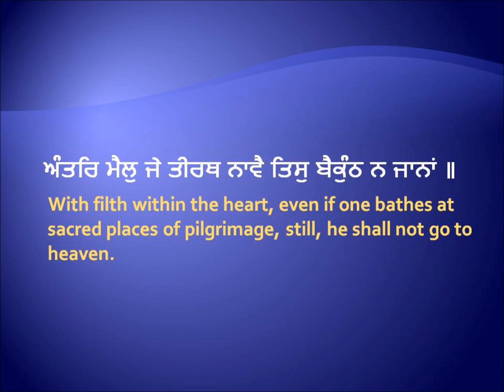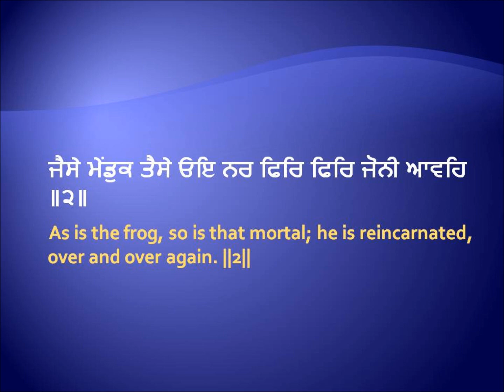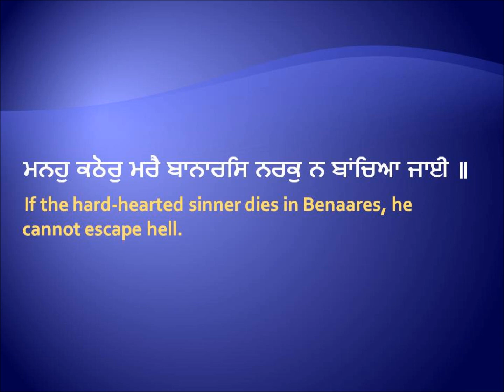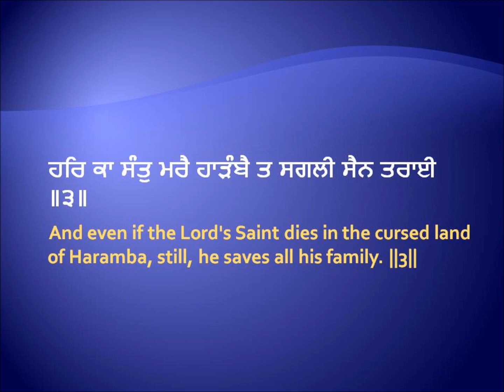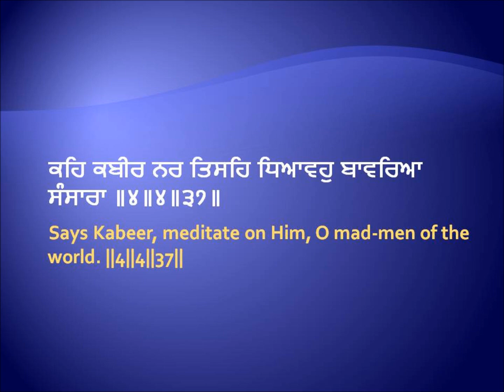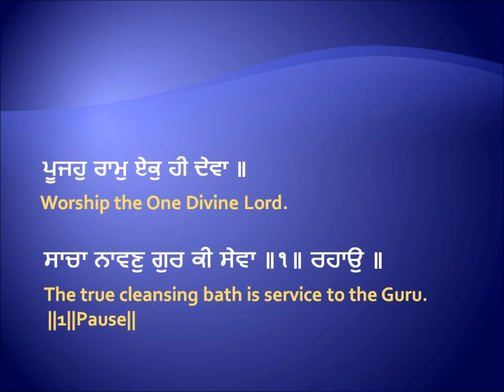ਪੂਜਹੁ ਰਾਮੁ ਏਕੁ ਹੀ ਦੇਵਾ ॥